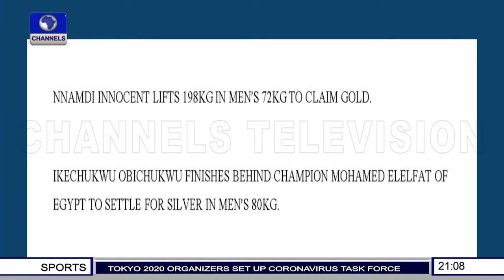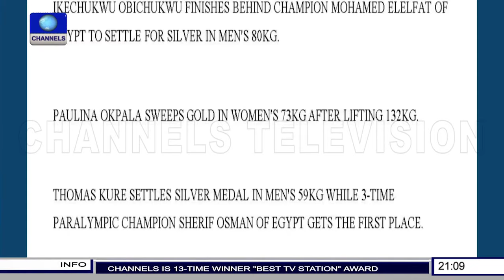Nigeria's Nworgo, Tijani Win Gold At Para-Powerlifting World Cup